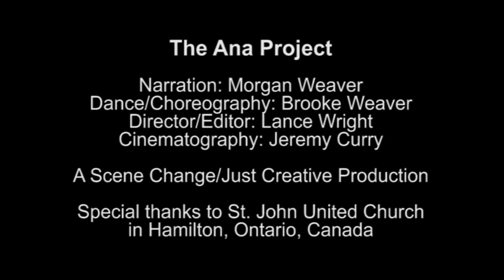The Ana Project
The Ana Project is a story about Morgan Weaver, a beautiful and intelligent girl who has been battling an eating disorder for the past seven years. The narration of the routine is written by Morgan, and the dancer & choreographer of the routine was done by her sister – Brooke.

Brooke loves to perform and choreograph meaningful pieces, and the idea to use Morgan’s words came across her the summer before her second year at College. Brooke envisioned sharing Morgan’s story with more than just family and friends, and used the piece to compete as her contemporary solo on her dance team in College March 2015.

Brooke didn’t want to just stop there though; she wanted more than dancers to see it and decided to call up an old friend of the family to get it filmed, that way numerous people -  people she didn’t even know could see it and hear her sister and her family’s story. Brooke didn’t want people to forget about the piece, since the story still hasn’t ended and since Morgan is just one of several patients severely sick with this mental illness.

Brooke felt that eating disorders and mental illness do not have much attention in today’s society and it’s time to start changing that and that is the whole purpose and message of this film – The Ana Project.

So please take the few minutes to watch the story, hear the piece, and please share it and continue to share it. Thank you.